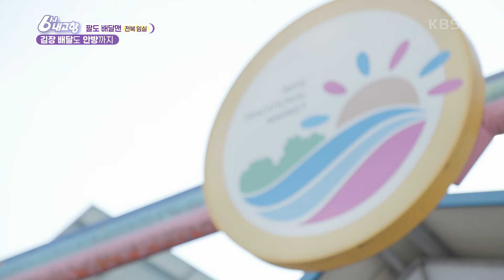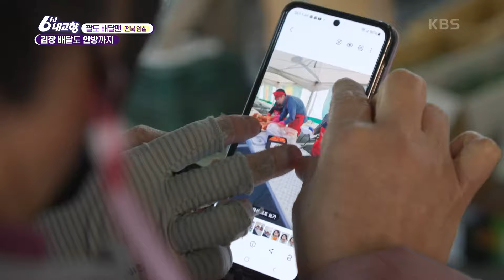덤으로 드릴 수육까지는 생각했지만, 쌀을 놓친 슬리피🥲 이 배달의 결말은 해피엔딩일까…? [6시 내고향] | KBS 241128 방송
[팔도 배달맨] 김장 배달도 안방까지